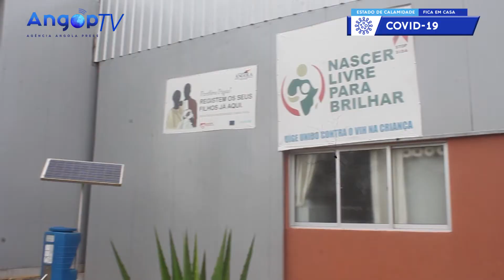Conclusão da reabilitação da maternidade do Uíge prevista para Julho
Uíge - As obras de reabilitação, apetrechamento e ampliação da maternidade provincial do Uíge, iniciadas nos finais de 2020, serão concluídas em Julho deste ano, perspectivou, nesta terça-feira, o governador provincial, José Carvalho da Rocha.